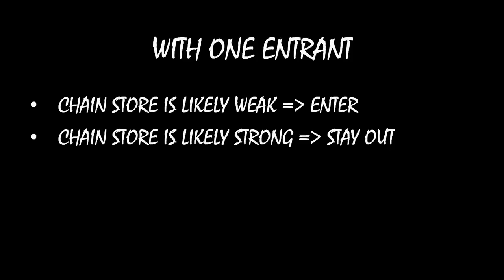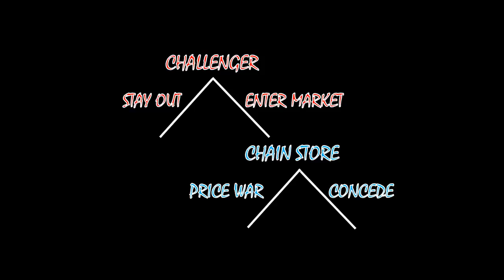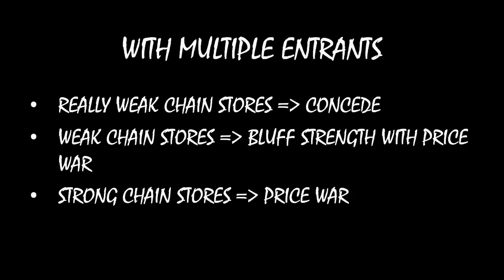Civil Wars MOOC (#20): Chain Store Paradox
A company's decision to enter the marketplace parallels a rebel group's decision to launch a civil war. Reputation is critical in both.